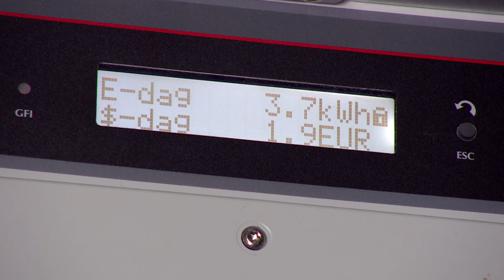Booming Brabant aflevering 9 zonnepanelen ZLTO